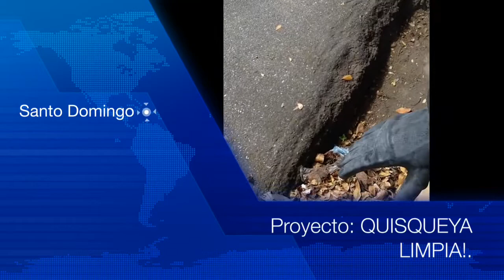QUISQUEYA LIMPIA: proyecto comunidad/ país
Este proyecto inicia inspirado en concientizar a toda la población de preocuparse por mantener la limpieza de su entorno. Únete a nuestro movimiento has también tus operativos de limpieza en tu comunidad y con tus vecinos sube fotos y vídeos cumpliendo esta bonita misión.